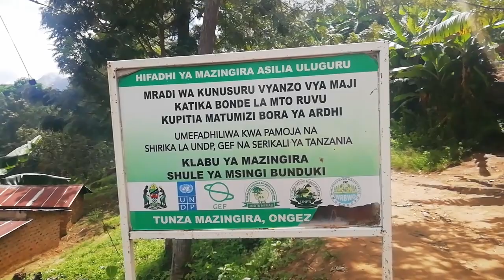TAZAMA MAAJABU YA MKOA WA MOROGOLO NA VIJIJI VYAKE KAMA MGETA /BUNDUKI/MSEPA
utalii wa ndani